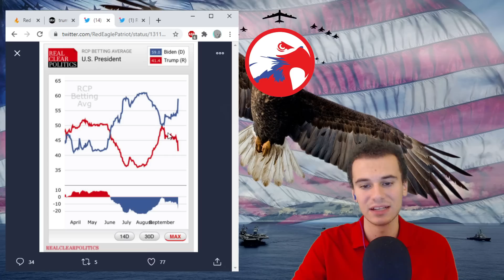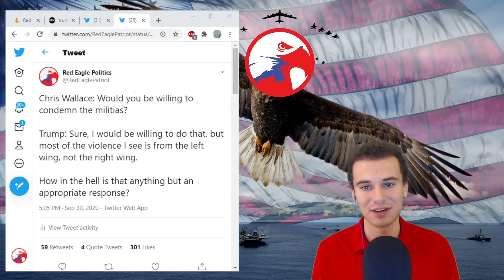DEBATE REVIEW! - Not Much Will Change Despite Fiery Exchanges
A review of the First 2020 Presidential Debate between Donald Trump and Joe Biden, moderated by Chris Wallace of FOX News.

Thanks to Byron Jones, Ben Sinex, Marshal Forward, Gerard O., Dustin Smith, Cedric A., Ayrton S., Jeff, Emmet Ades, Kay Menden, Evan B., Adolfo Flores, Mr. & Mrs. B., SCLDEF22, Mickey Turner, Carol O, DustinTheNow, and Stefan Godilo for their $10/month or above support.